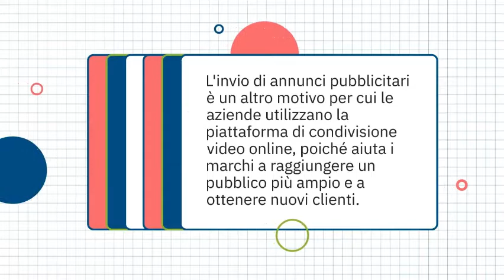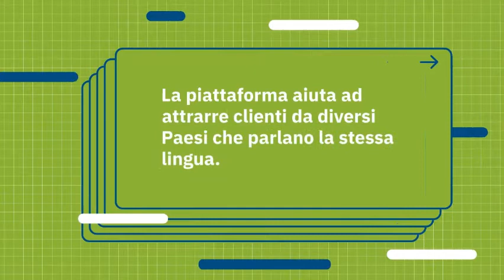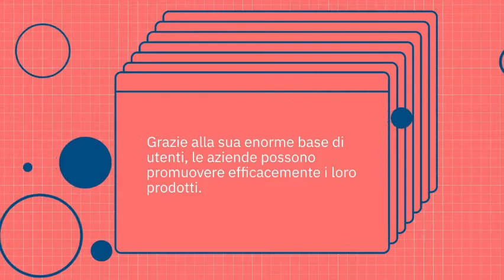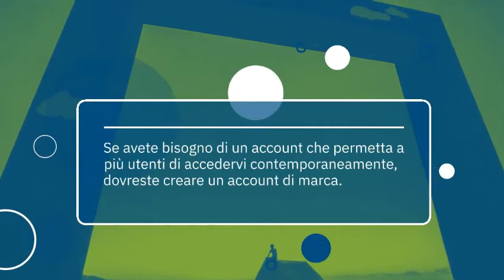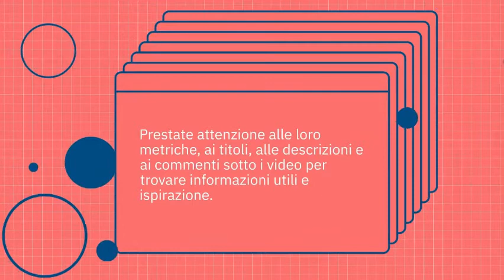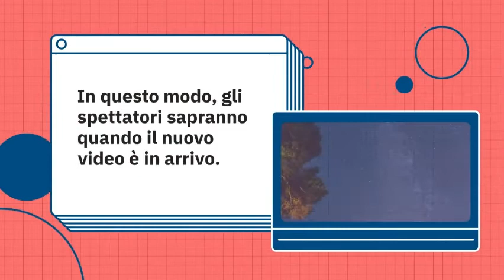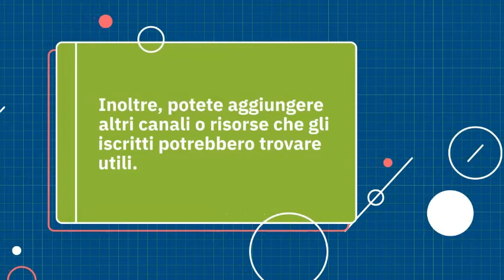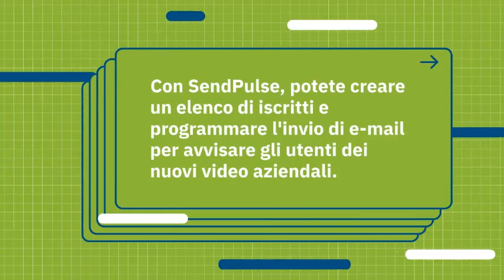Cos'è il marketing su YouTube Guida completa